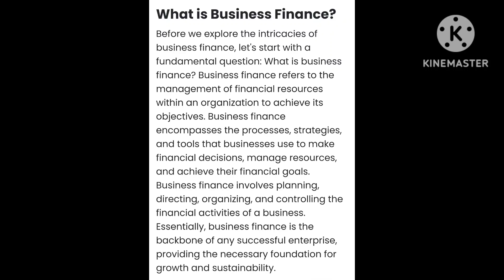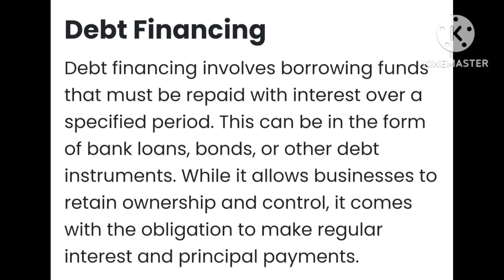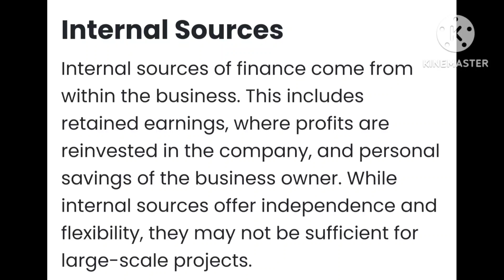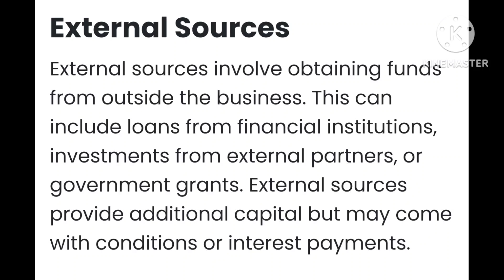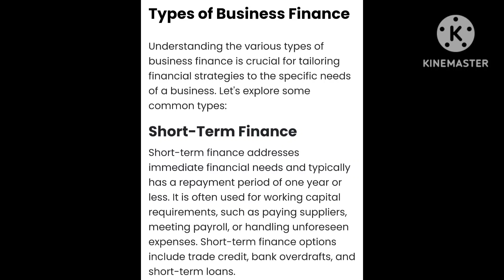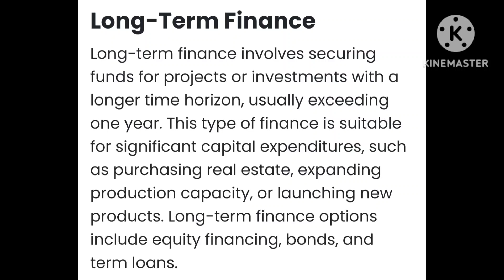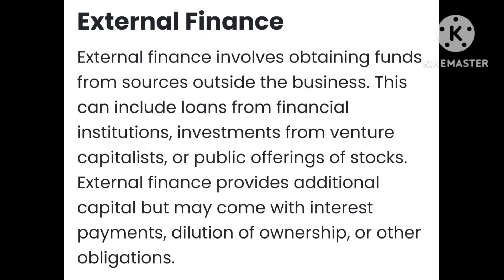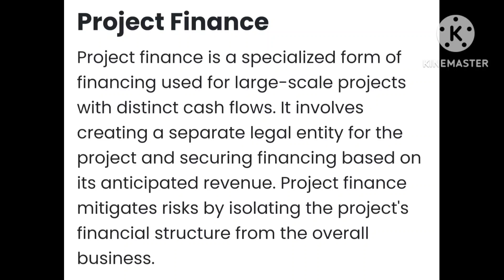Source of Business Finance (Business Studies notes) Chapter 7